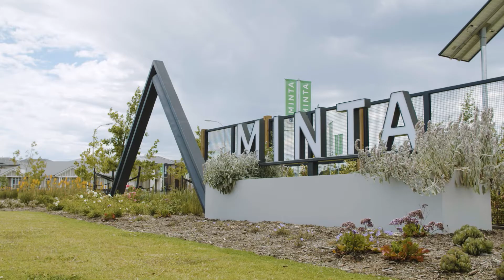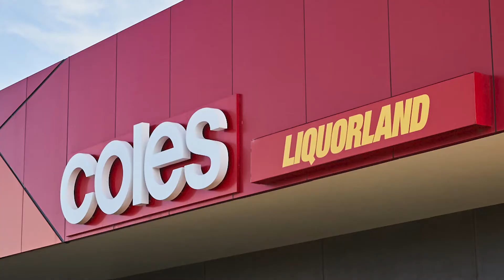Stockland Minta | Meet Minta Sales Professional - Raj